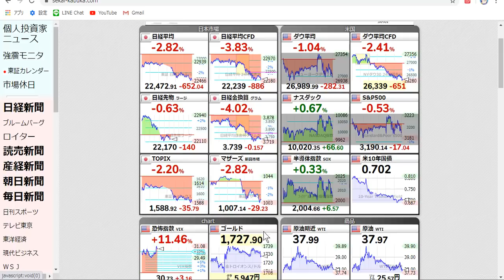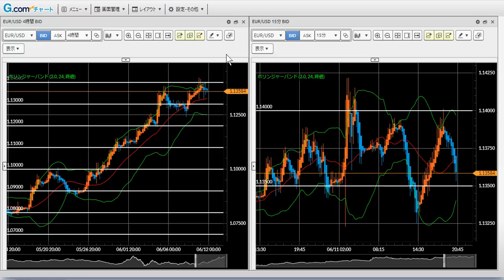FX今後の見通し 6/11（木） 米ドル円、豪ドル円、ポンド円、ユーロドル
FOMCの厳しい将来見通しを受けて株式相場は下落。2022年末までゼロ金利を継続する言及があった米ドルを中心に全面円高が進んでいます。本日も戻り売り、ショート目線で攻めましょう。

【LINEの友だち追加で推奨トレード配信】←6/1より再開

★おすすめFX業者★（すべて入出金確認しました）

【FXGT】新規口座開設で3,000円分のクレジット＋100％の入金ボーナス　←6/30まで

【XM】3,000円口座開設ボーナス＋20％入金ボーナス

※投資・投機は自己の責任において取引してくださいね

※FXGTのキャッシュバック詳細はコチラ（当チャンネル限定）